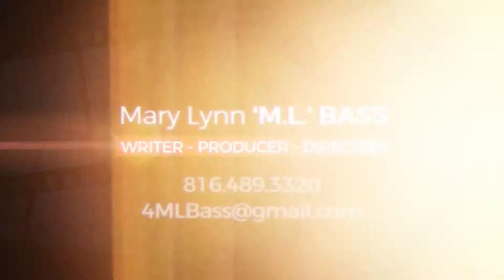M. L. Bass Sizzle Reel 3.14.19